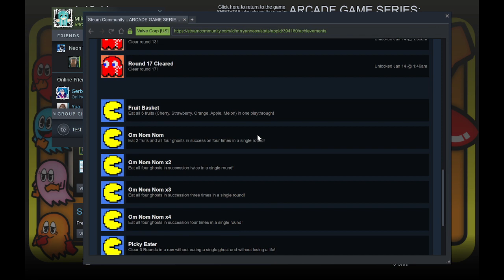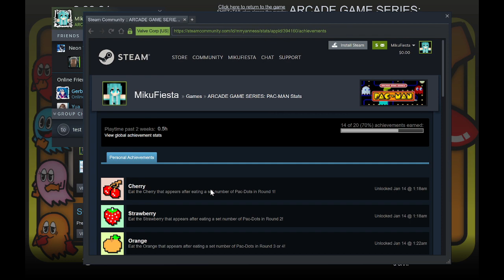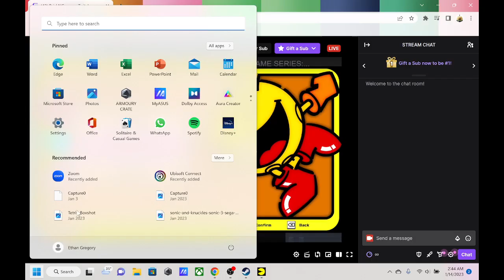ARCADE GAME SERIES: PAC-MAN (PC) Playthrough